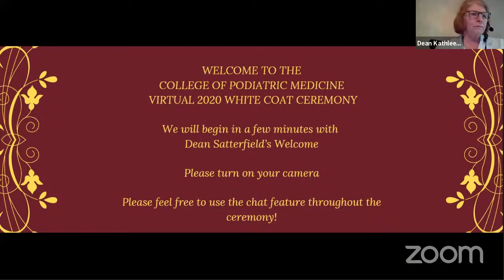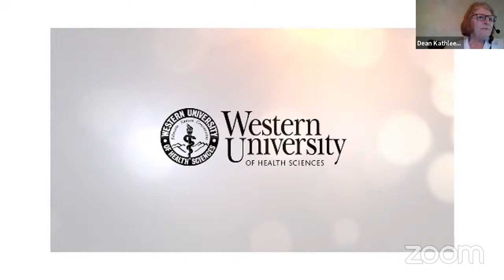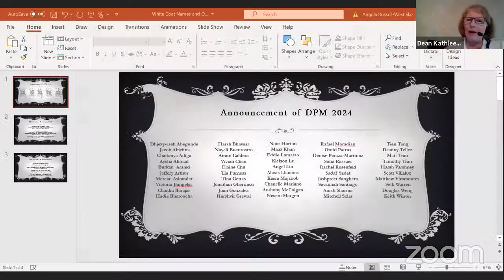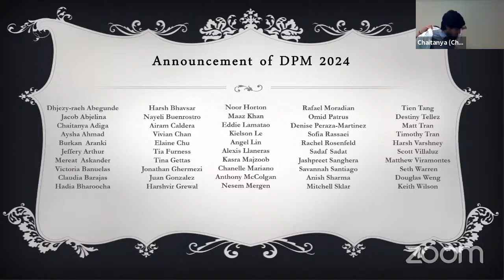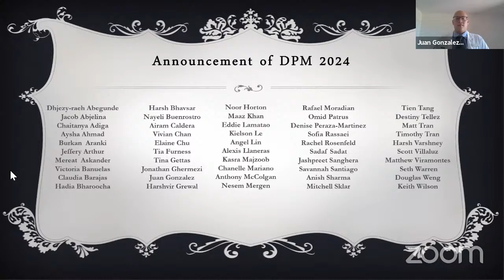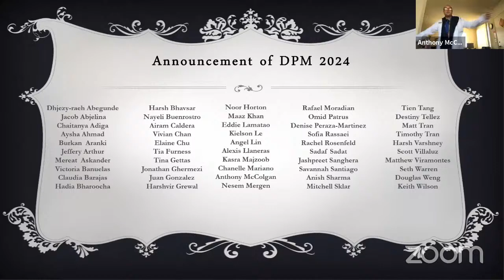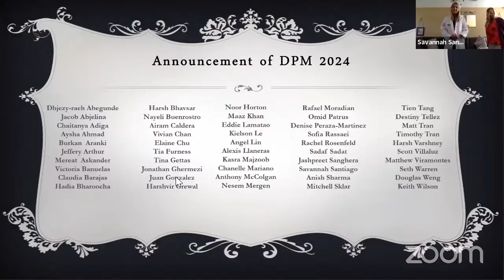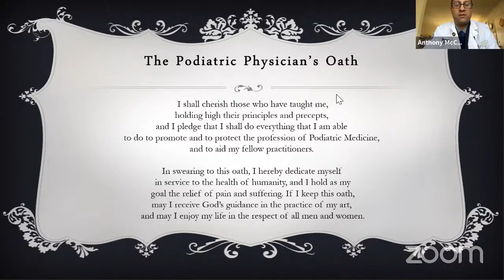WesternU CPM Virtual White Coat Ceremony 2020